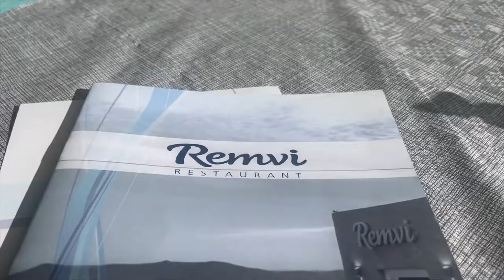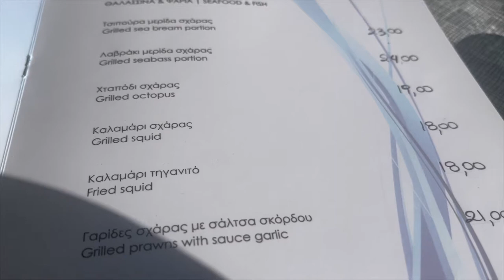Exploring Oia and Fira, Santorini Sunset at Remvi, Coffee, Grilled Octopus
In this video, The Traveling Coffee Guy explores the Santorini town of Oia, Then he heads back to Fira where he tries a greek coffee and grilled octopus while enjoying the amazingly beautiful Santorini Sunset at Remvi Restaraunt. This is a video you want to watch from start to finish!.

shorturl.at/dfsB3